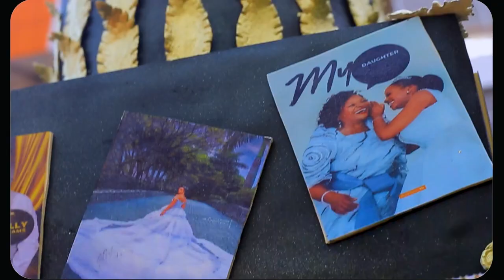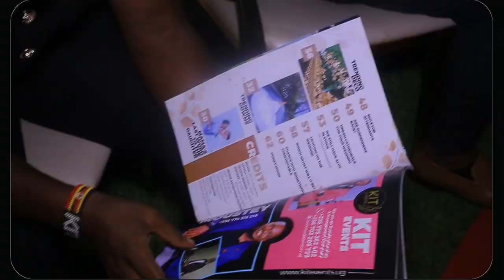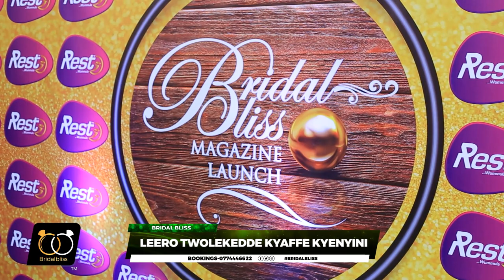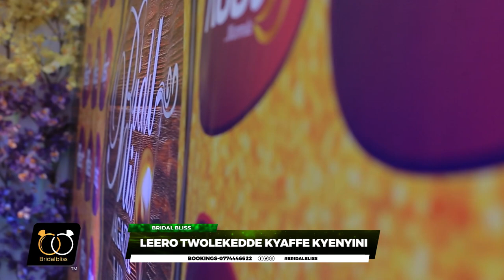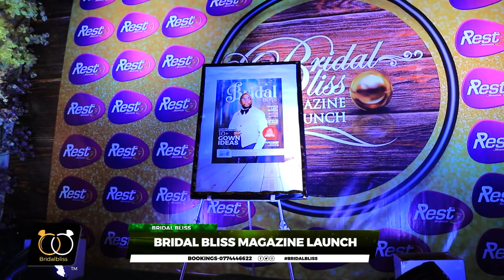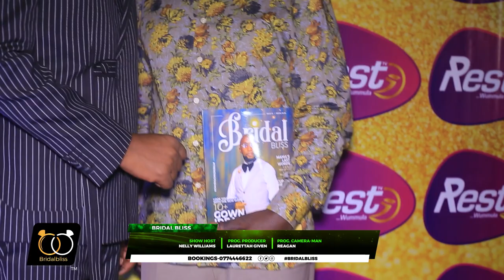The Bridal Bliss Magazine Launch - Nelly Williams